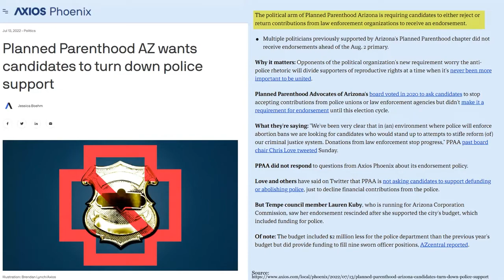It's getting HOT in Arizona Politics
Sean talks about the US Senate race and the Governor’s race and how nasty it’s getting. He also walks through how Democrats continue to lose support of their historical base.

Listen to full episodes of Light Beer Dark Money on Spotify, Apple Music, or Youtube.